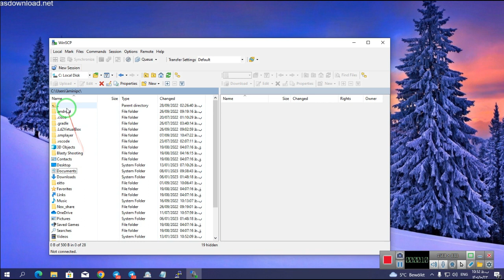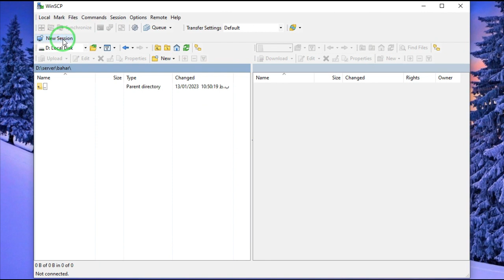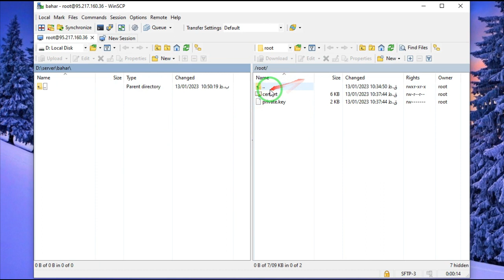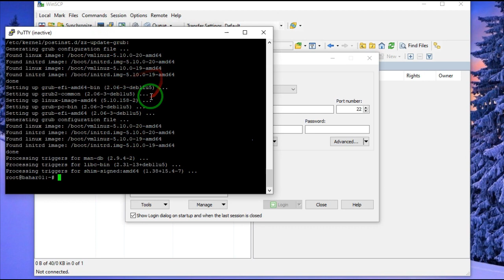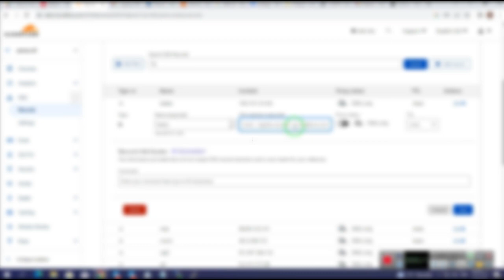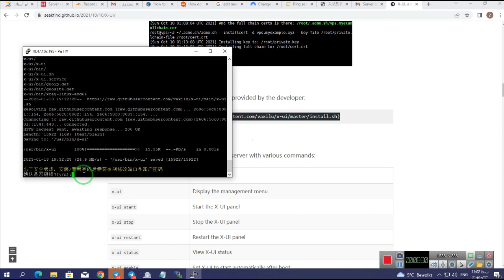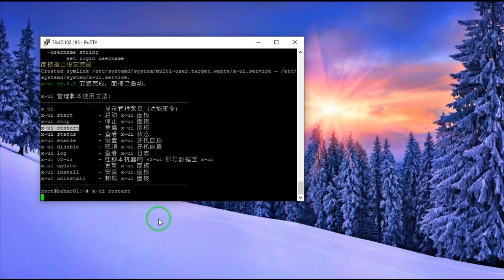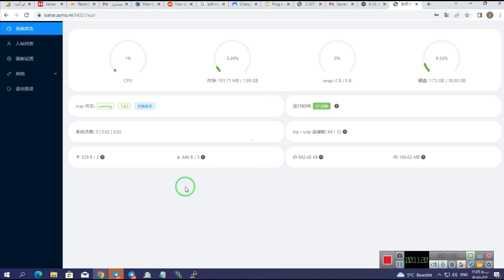انتقال پنل v2ray به سرور جدید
ممکنه در برخی مورد مجبور باشید سرورتون رو تغییر بدید و پنل وی تو ری x-ui رو به سرور جدید انتقال بدید. مخصوصا زمانی که سرور فیلتر شده یا اینکه بخوایید لوکیشن سرور رو تغییر بدید و...
لینک دانلود برنامه مورد نظر :
لینک دستورات :
کانال تلگرام ما
x-ui